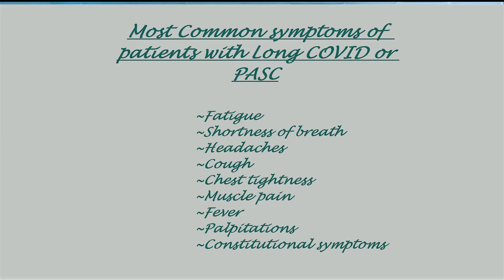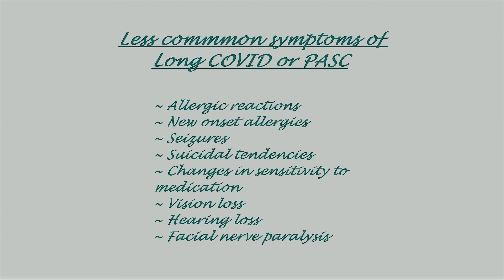LONG COVID PASC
This video discusses the Long Covid syndrome, now called PASC, Post Acute Sequelae of COVID-19 Infection, in terms of the multiple symptoms that are reported by patients and the possible mechanisms that are driving the emergence of this syndrome. It aims to familiarize viewers with Long covid/ Long haul COVID/ PASC and reviews the most common symptoms as well as a more detailed list of the symptoms and proposes explanations for the long symptoms seen in this condition. Risk factors and links between the Long COVID and comorbidities are reviewed and the prognosis and incidence are examined. Information on the potential impact of vaccination on Long COVID/PASC is given. Viewers will have a simple and clear understanding of Long COVID/ Long haul COVID/ PASC mystery and should gain a better understanding of this mysterious illness after watching the video.